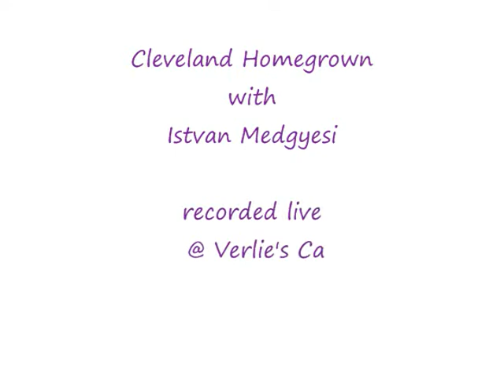Cleveland Homegrown with ISTVAN MEDGYESI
recorded live @ Verlie's Cafe 6-11-08